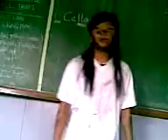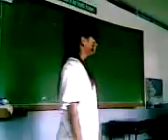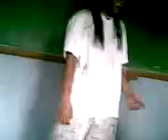Vengeance is not Ours, it's God's - Lauren Lopez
Vengeance is not Ours, it's God's by Lauren Lopez